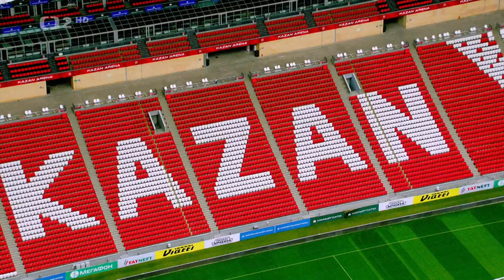Rusko z vysky E01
První část velkého putování nás zavede do evropské části Ruska, kde nás ohromí krása měst, jako jsou Petrohrad, Moskva nebo Volgograd. Dechberoucí záběry nabídnou také vrcholky Kavkazu nebo stáda sajgy tatarské táhnoucí ve stepi blízko delty řeky Volhy.